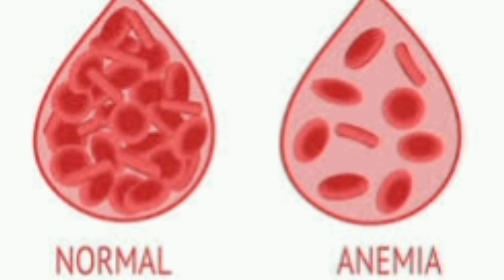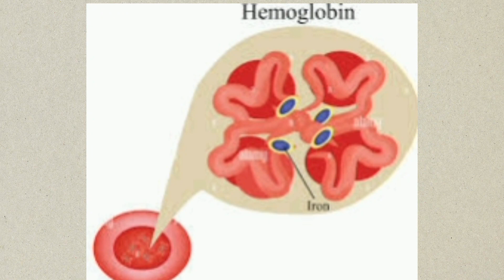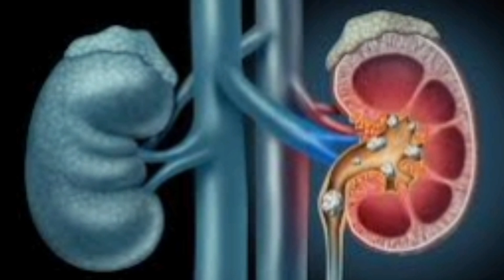Pregnancy me jamun khana chahiye ya nahi | Pregnancy me Jamun khane k phayde | Pregnancy Care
Namaskar  meri pregnant  and beautiful friends.
        Swagat hai Aapka apne Channel Pregnancy ke Pal me.
Aaj ka ye video aapke liye bahut important hone wala hai kyu jamun khane ka to bahut man karta hai par logon ne confused kar rakha hai ki ise khana chahiye ya nahi?ye video pura dekhe aur apne saare confusion ko dur bhaga de.
         Agar aapke man me kisi bhi tarah ka koi saal aaye tobejhijhak aap comment box me puch sakti hai.main aapka jawab dungi .
             Aapko kisi aur bhi topic par knowledge chahiye to main uska bhi video banane ki puri puri koshish karungi.

                                         Dhanyawad.